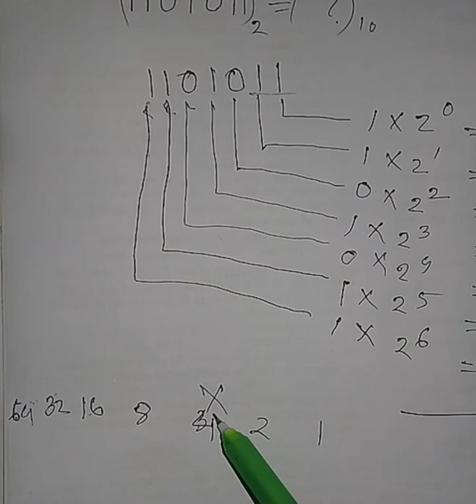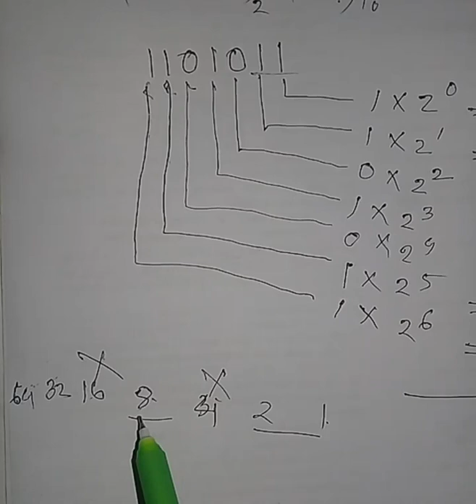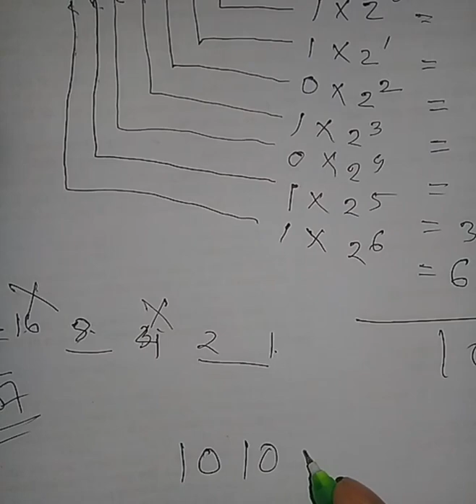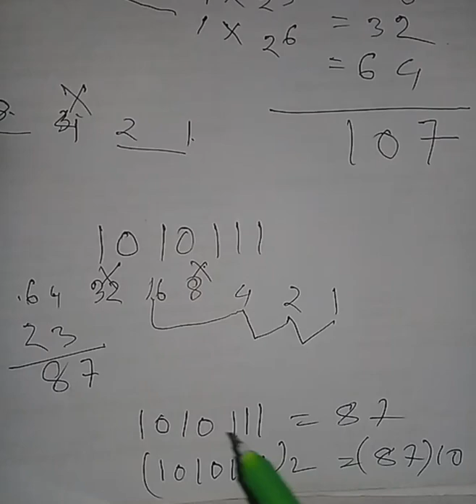Bcs Ict & computer :Binary to decimal /40 th bcs-- ICT & Technology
# ict mathematics term
# decimal to binary math,carry one @ 1

online computer o projukti,@bd, @BD
*Binary base 2 (1,2)
decimal base 10
hexadecimal 16
octal base 8